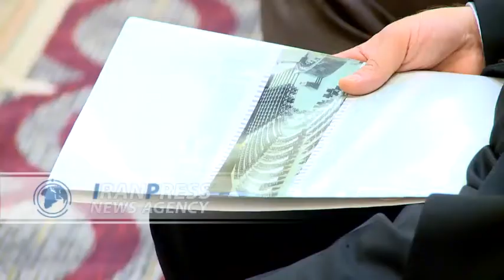Ghalibaf: Iran puts specific emphasis on developing ties with Syria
Iran's Parliament Speaker in a meeting with his Syrian counterpart said the new government of the Islamic Republic of Iran and the parliament have a special emphasis on developing relations, especially economic exchanges with the Syrian government.